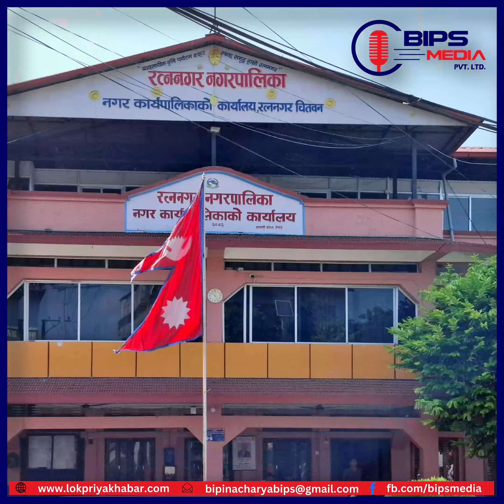रत्ननगर नगरपालिका प्रमुख प्रशासकीय अधिकृत सुकदेव लम्साल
रत्ननगर नगरपालिकाले १५ औ नगर सभाबाट पारित आर्थिक वर्ष २०८१/८२ का लागि वार्षिक नगर विकास योजना पुस्तिका (राताे किताब) सार्वजनिकीकरण गरेको छ । पुस्तकमा के के विषय समावेश छन्  त, सुनौँ प्रमुख प्रशासकीय अधिकृत सुकदेव लम्साल बाटै ...!
A BIPS MEDIA PRODUCTION FOR YOUTUBE